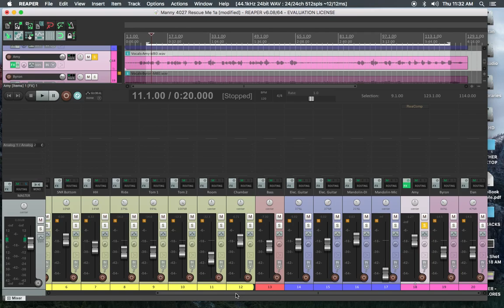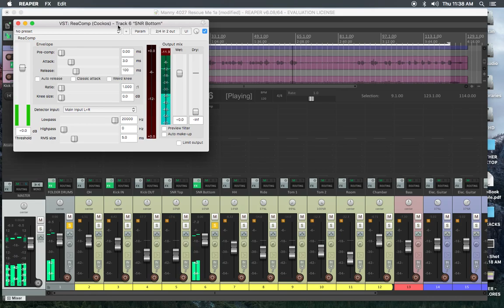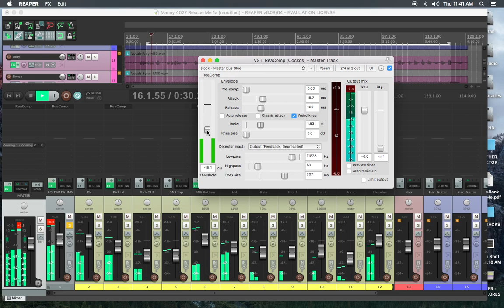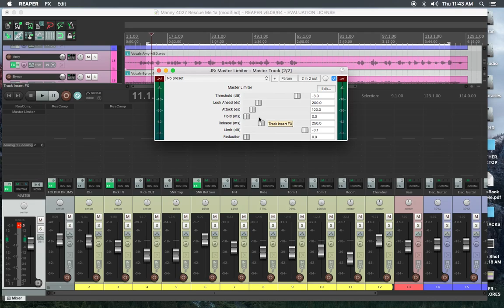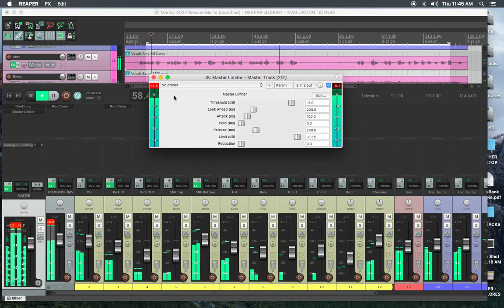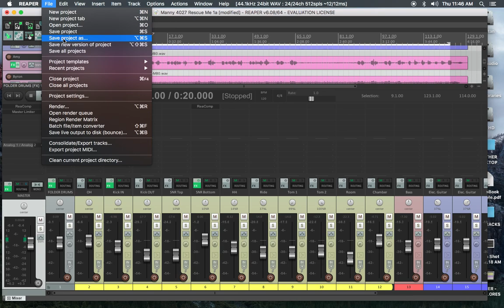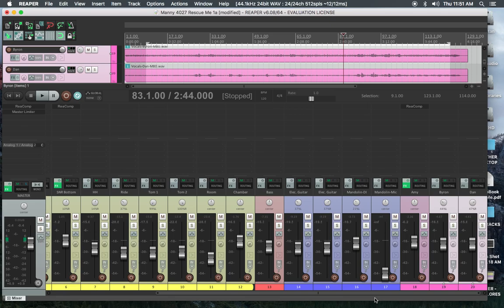REAPER - COMPRESION 3 (USOS Y ABUSOS)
En este tercer video discutimos la aplicación de compresores con ejemplos.